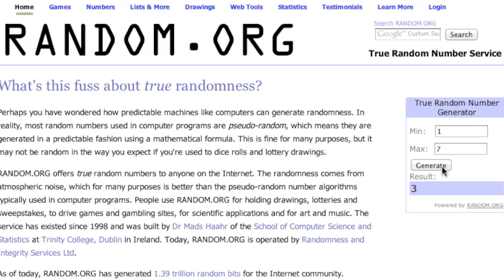Rando-Crypto-Givo-Wayo WinRAR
Want to get into Stock trading? Sign up with Robinhood and get a free stock Congrats to the WinRAR! Dear WinRAR plz send me a PM with your chose of amzn curd or ( BTC BTC BTC BTC BTC * 0 + 0.05 )

I didn't do the tickets thing because everyone who entered was on the list to receive an extra 5 tickets. Because of this, the odds were the same for every entrant. (Actually I forgot about the tickets thing until after I uploaded this video but nananannaa beef jerkey it's the same odds but sue me and stuff because entropy and random algorithm chaos theory would have been different had I spent time to put the names on the list five times because I would have clicked that generate random button at a later point in time, validating the fact that the congruent angles of interpretation would be calculated opposite of the timeline that we are in. If it's not fair and I will just hav to make a cake and give it away posthumously to the life of this giveaway.)

moar fun and lulz on teh wai1

N.ME blog: hyptertesttranscriptprotocolcolonslashshasldubdubdubdotgrimtechdotnetforwardslash
If you like giveaways give me all your ways then we will have someting to work with SON

it's ok, the exploit is over on android:

holy donut shut up porcupine manchester new york filipino peckarino ghentis kahn university mancherster new yord papperment paddy arrow toad someone rich give me 5k gp in runescape so I can give away the new yourk yankees t-shirt (hjersy) and I'll just do giveaways every week because I hafe funders that are lke yey man you cool how about some riches and bitches and wut wut wut like HOOOO ada man fruit makerbot.